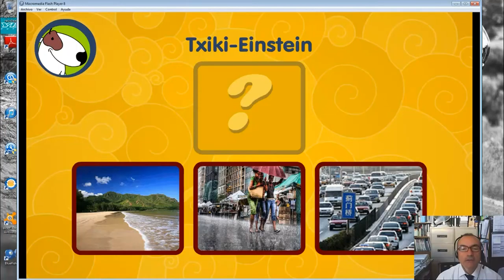Berni jolasa ikasle euskaldunentzako hezkuntz-jolasa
Ainara Romero Andonegik egindako jolasa duzue Berni izenekoa. Bikaina Haur Hezkuntzako 2. ziklorako. GPLv3 lizentziapean doa. ZORIONAK Ainarari horren polita den jolasa egiteagatik.